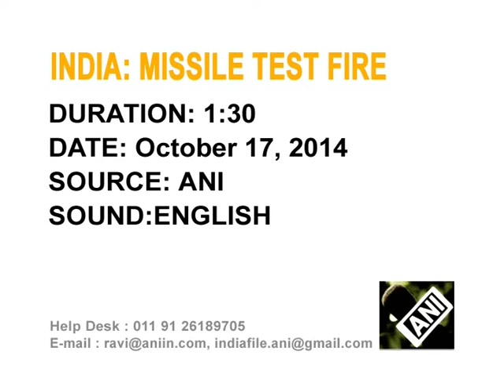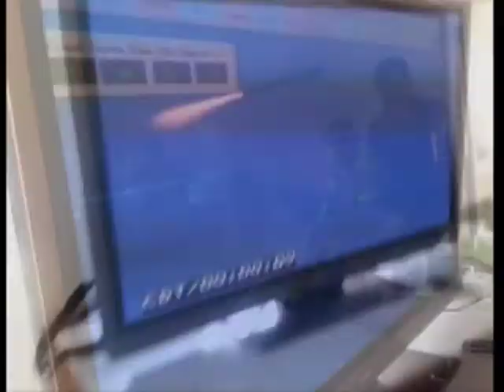17 Oct 2014 - Proud India successfully test-fires nuclear-capable missile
17 Oct 2014 (ANI) - India successfully test-fires its indigenously developed nuclear capable sub-sonic cruise missile 'Nirbhay' (fearless) at the Integrated Missile Test Range in the coastal area of eastern Odisha.